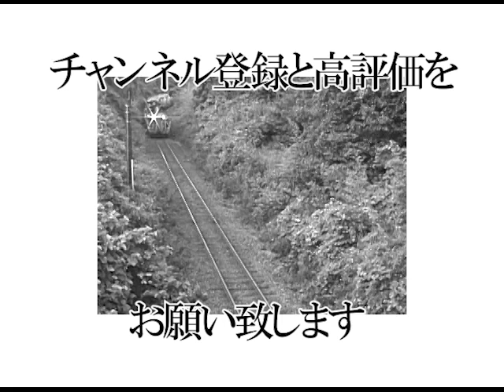ディーゼル機関車(2001～2003)SD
2001年～2003年に山口線、山陰本線、美祢線、磐越西線、八高線の各地で撮影したディーゼル機関車になります(SD画質)。山口地区と磐越西線での貨物列車を牽引している模様を主に収録しています。